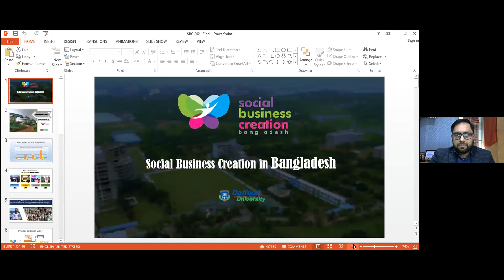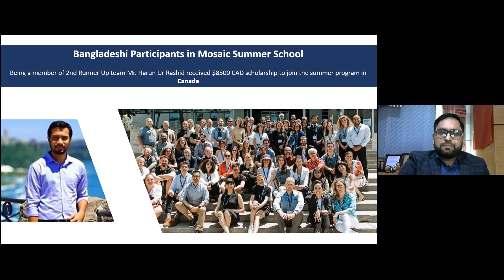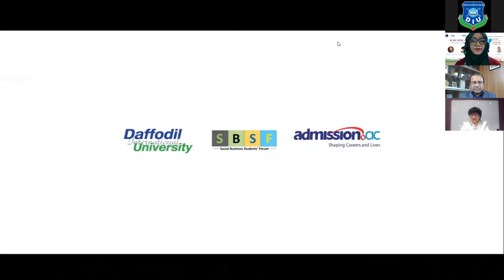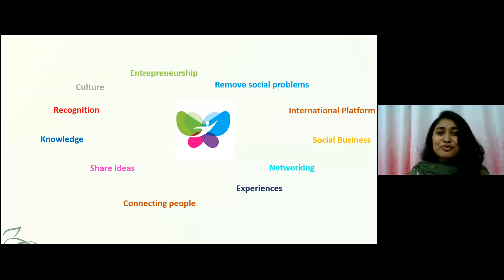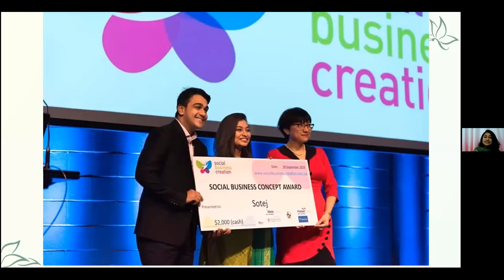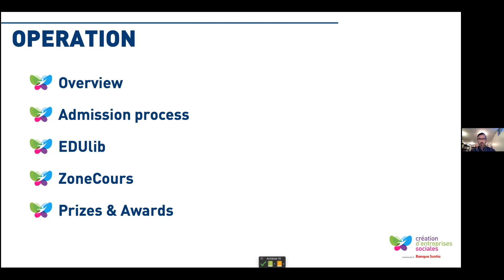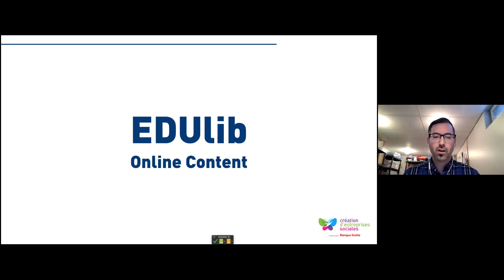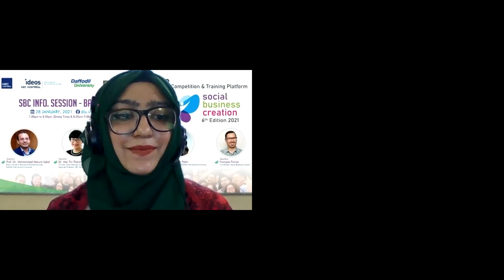Info. Session of the Social Business Creation Competition 2021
WATCH the Info. Session of the 6th edition of Social Business Creation (SBC) Competition-2021 which is a Global  Competition & Training Platform initiated by HEC Montréal in Canada . Besides winning Awards & Cash Prizes, students learn entrepreneurship to create positive impacts from this global platform.